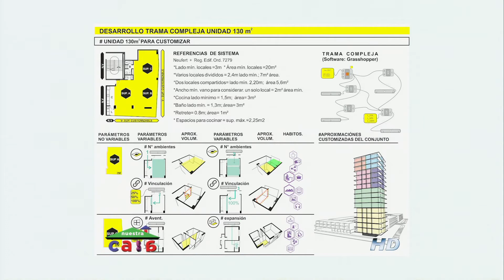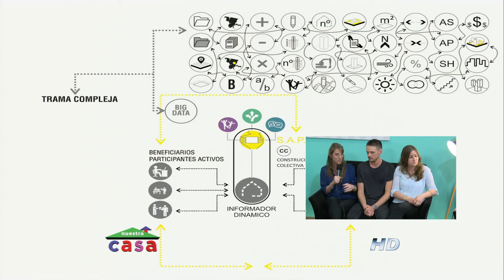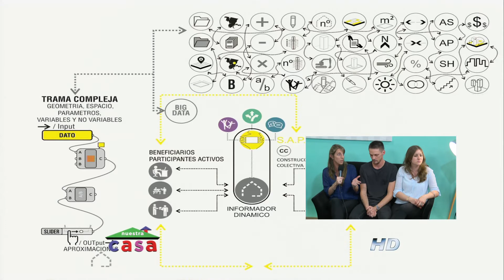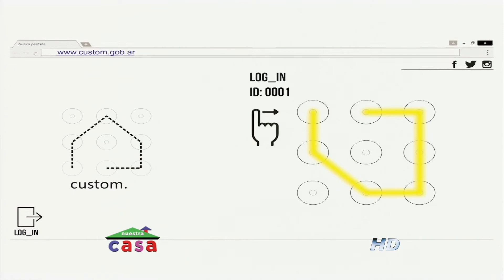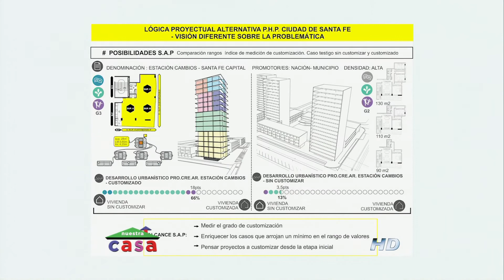NUESTRA CASA 3 12 2017 BLK 4